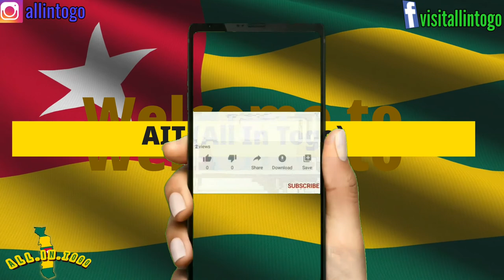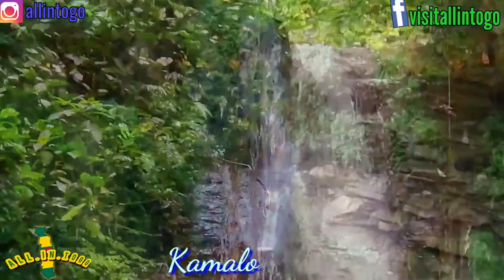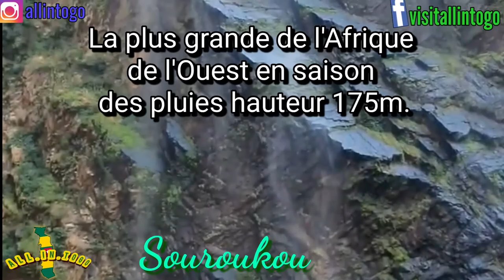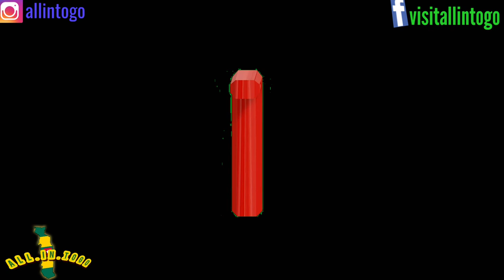Selected 14 Waterfalls of Togo / 14 Cascades d'eau selectionnées du Togo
14 Waterfalls in Togo / 14 cascades d'eau au Togo

Support Us.

● Agou - Togo